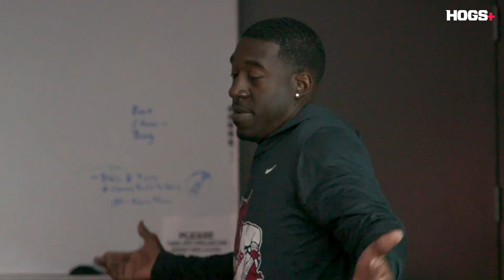Jimmy Smith: Hard Work Pays Off | Hog Pod with Bo Mattingly | Razorback Football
Jimmy Smith has had a rapid ascent through the football coaching ranks. Just five years ago, he was in his fifth season as a high school head coach in Atlanta. Now, he’s in his fourth season coaching running backs at Arkansas, and serves as Sam Pittman’s associate head coach. Whether it’s coaching up Rocket Sanders or heading out on the recruiting trail, his background as a high school coach serves him well. But beyond that, it taught him how to handle adversity—something we all can learn from.

CREDITS:
Host & Executive Producer: Bo Mattingly (@SportAndStoryBo)
Producer: Bart Pohlman (@Bart_Pohlman)
Editor, Engineer & Mixer: James Youngblood (@CYoungJ)